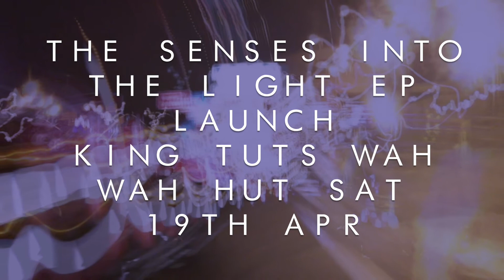Into The Light EP Launch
The Senses launch their new EP 'Into The Light' on Saturday 19th April 2014 at King Tut's Wah Wah Hut. Tickets are £6.50 for this 18+ show.
You can get tickets from thesenses.bigcartel.com, by clicking 'Store' on our Facebook or by contacting a band member.

If you buy tickets from the BigCartel site or the Facebook Store (Its the same website just different ways to access it!) then your tickets will be available for you to collect from the downstairs bar of King Tut's on the night of the gig making it nice and easy for you to get them! You can also pre-order copies of the EP with our Ticket + EP bundle on the BigCartel site, or alternatively the EP will be on sale on the night of the launch at the show.